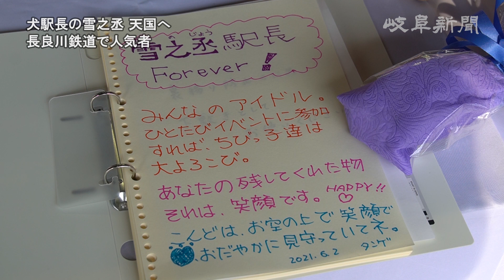犬駅長の雪之丞 天国へ 長良川鉄道で人気者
長良川鉄道の名誉駅長などを務めた雄のゴールデンレトリバー「雪之丞（ゆきのじょう）」が５月２９日、１４年６カ月の生涯を終えた。

白い毛に大きな体で温厚な性格。２０１４年に「ときどき駅長」に任命され、足を上げて出発を合図する姿が人気を集めた。関駅に２０日まで開設されている献花台にはファンが花を手向けている。